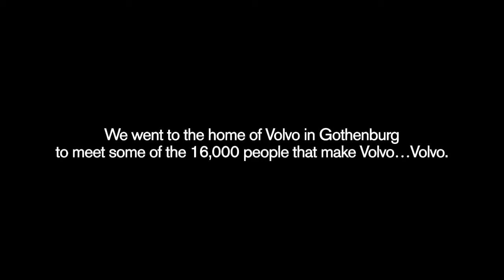Volvo's World-Class Crash Test Dummies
Your family is unique - each member is different. They all, however, need to feel secure and protected on the road. Volvo's team of safety research engineers has spent decades developing and modifying a varied range of physical and computer-generated crash test dummies and crash simulations, in order to account for the different safety requirements of different drivers and passengers -- pregnant moms, 12-year-old kids, children and adults, males and females alike. This way, you and your family can enjoy total peace of mind when travelling in a Volvo, assured by the fact that every safety factor and variable has been carefully considered.

Learn more about protecting your precious cargo when on the road